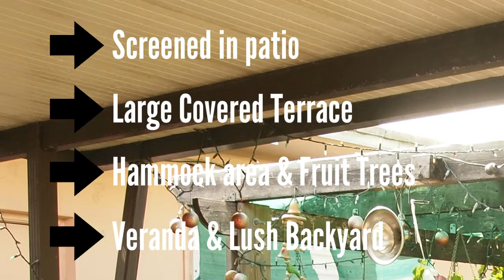709 E 29 Street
709 E 29 Street New Listing as off July 15, 2015. Best priced regular sale home in Hialeah 33013. Dine al fresco with a great Backyard, covered screen in patio, covered back and side patio. Large yard with hammock set up and fruit trees. Verand for your Orchids. call your agent for showings.